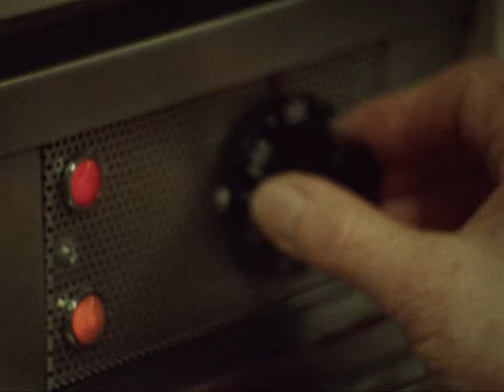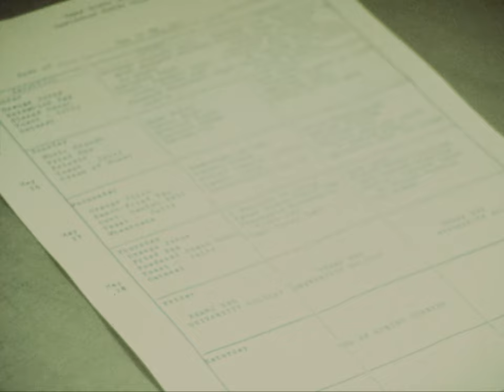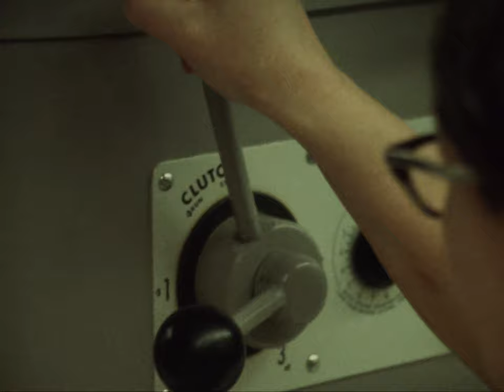(AV07315) WOI TV: News Clips 301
Original Date: 1969/70

Original Format: 16mm

Wallace Wilson dorms, food preparation, Connie ... reporter, (S) ; Arab Ambassador Massie Musif, Dorcus Speer reporter, (S)